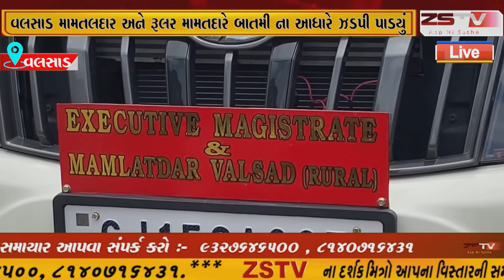વલસાડ ના કૈલાશ રોડ પર ગેરકાયદેસર ચાલતા ગેસ ગોડાઉન પર શહેર અને ગ્રામ્ય મામલતદાર દ્વારા પાડવા આવી રેડ